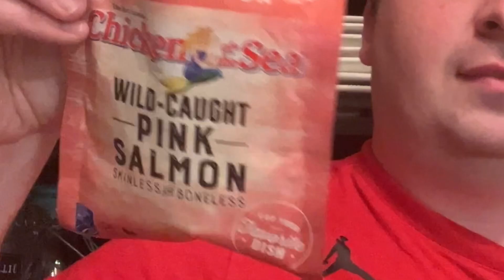DIVE into SEAFOOD WITH ME!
Today, Airweldon discovers a delicious spot as well as surviving shelf-stable fish products.